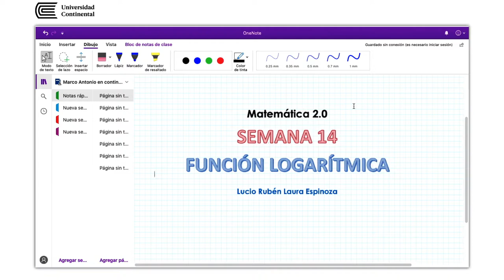Función logarítmica - Semana 14